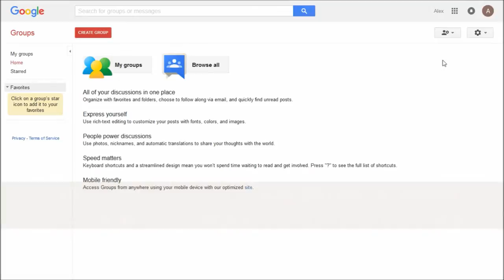Google Groups HD